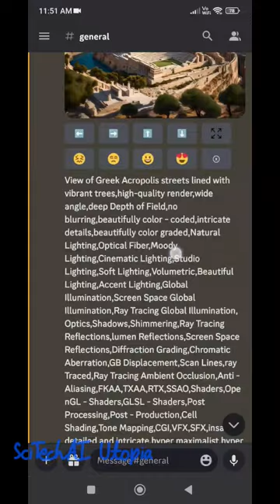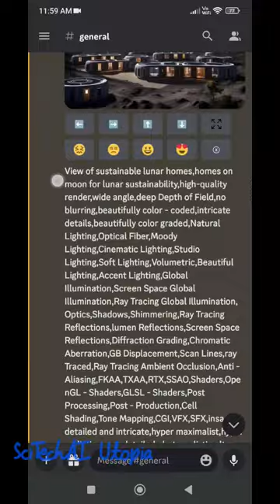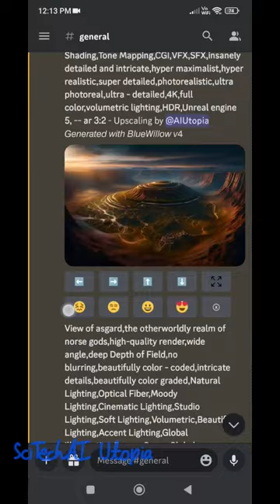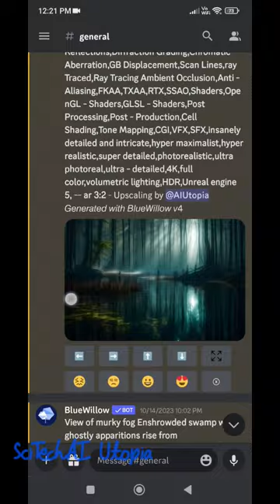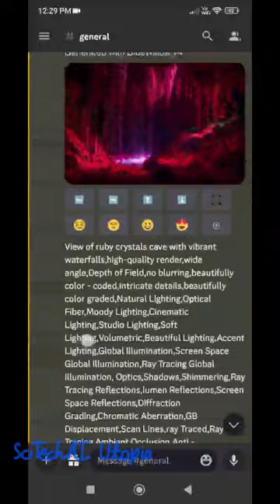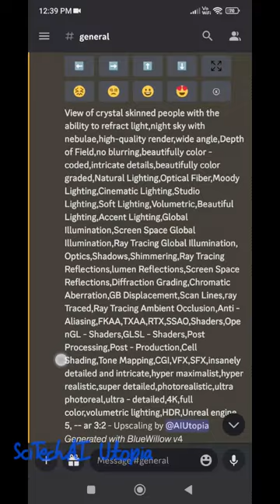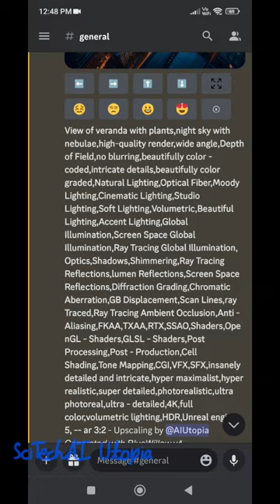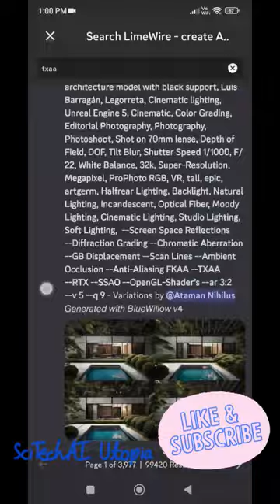1 hour of photorealistic landscape prompt ideas for Bluewillow AI | Free AI art generator | AI tool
1 hour of photorealistic landscape prompt ideas for Bluewillow AI | Free AI art generator | AI tool

Photorealistic landscape prompt ideas for Bluewillow AI, they can be used in just about any AI art generators. Look at what prompts give what results. Bluewillow is a free AI art generator tool that can make thousands of our dream images. There is always room for improvement but their subscription is totally worth a try.

Resources -
Bluewillow AI